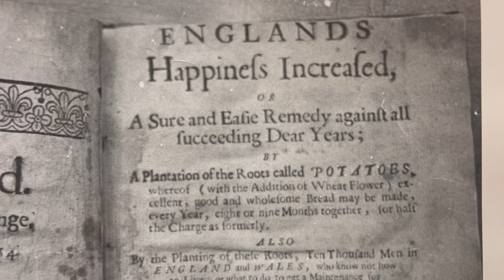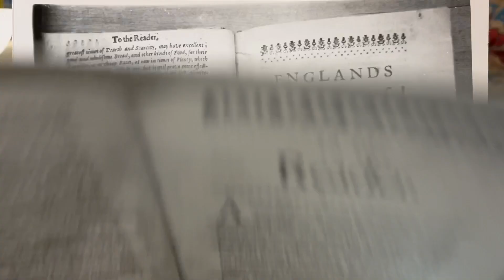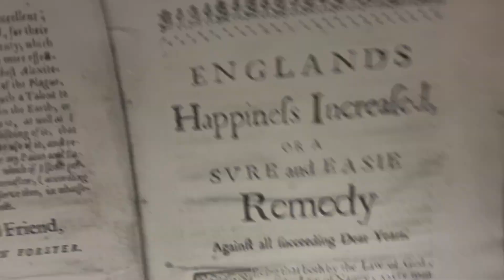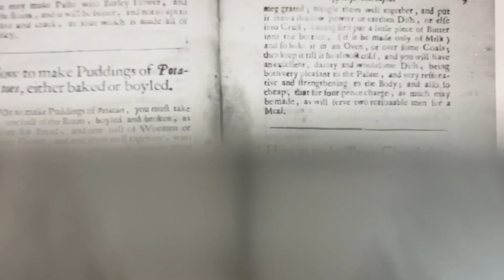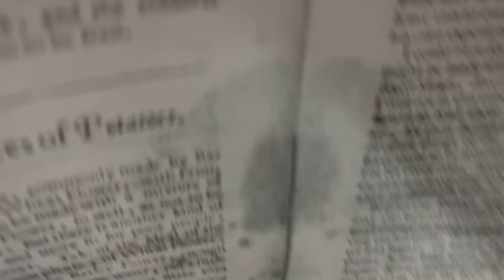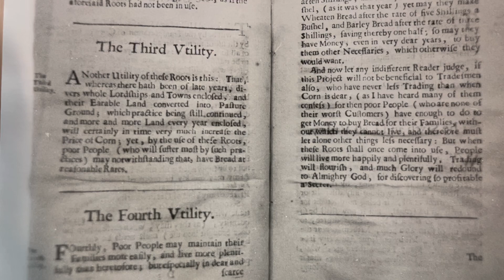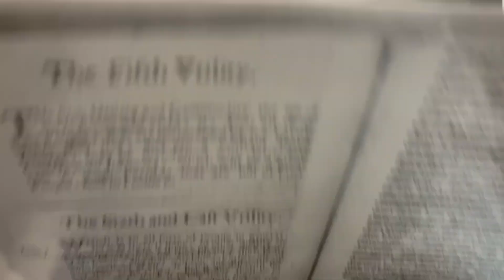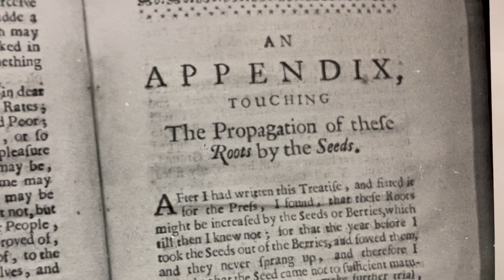Potatoes Increase Happiness Claims World's First Book About the Terrific Tuber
The world's first book about the potato has, as well, the longest title: England's Happiness Increased, or, A sure and easie remedy against all succeeding dear years by a plantation of the roots called potatoes, whereof (with the addition of wheat flower) excellent, good and wholesome bread may be made every year, eight or nine months together, for half the charge as formerly : also by the planting of these roots ten thousand men in England and Wales, who know not how to live or what to do to get a maintenance for their families, may of one acre of ground make thirty pounds per annum / invented and published for the good of the poorer sort, by John Forster ..